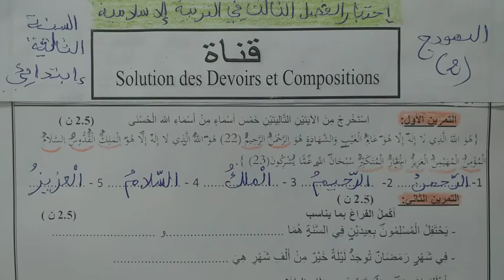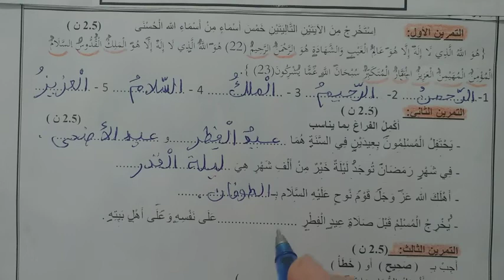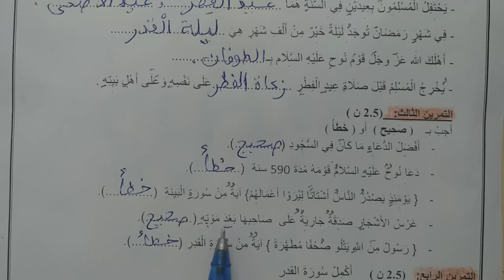اختبار الفصل الثالث في مادة التربية الإسلامية الموضوع 02 لتلاميذ السنة الثالثة ابتدائي الجيل الثاني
التربية الإسلامية
الفصل الثالث